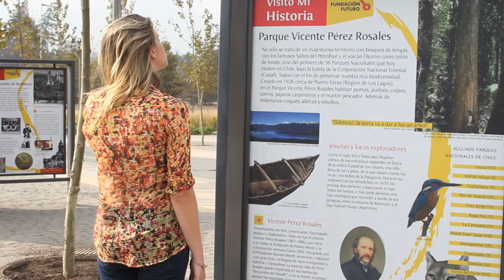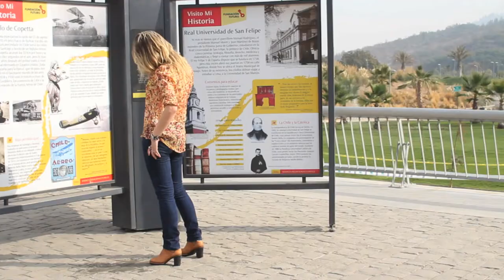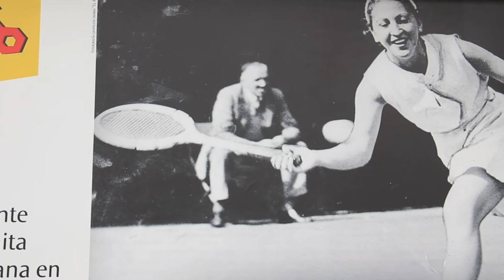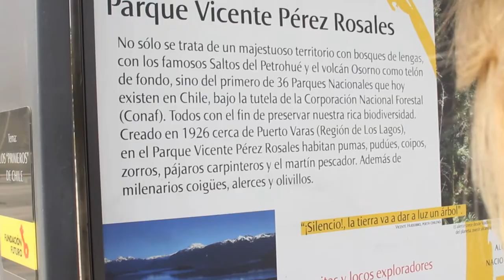Entrevista - Ignacia Allamand